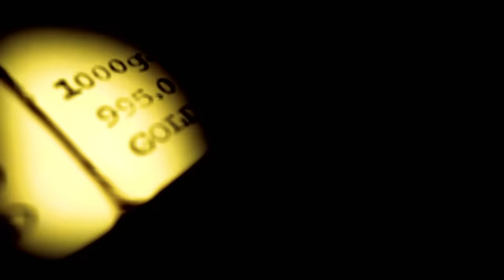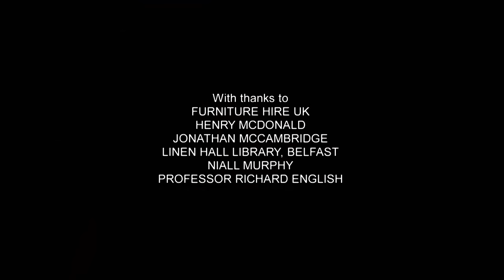Northern Bank Robbery | Britain's Biggest Heists | S2E04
In 2004 a gang in Northern Ireland managed to execute one of the most audacious robberies in the world. A violent group kidnapped staff of the Northern Bank in Belfast and held their families hostage.  In an elaborate plot, they ordered the staff to steal over £26 million, walking straight out of the bank with the money. In an unprecedented move, the Irish Government issued new notes in the country, to try and flush out the stolen money, but to little avail. In a robbery so calculated that not one of the thieves stepped into the bank to take the loot, none of the stolen cash has since been recovered and the thieves still remain at large.